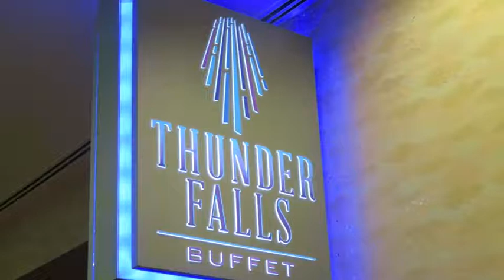Thunder Falls Buffet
Seneca Gaming Corp. upped the ante on casino dining Thursday with the unveiling of the new Thunder Falls Buffet at Seneca Niagara Casino & Hotel in Niagara Falls USA.